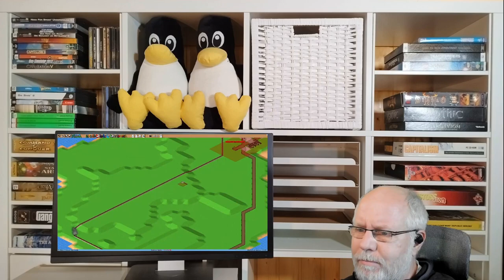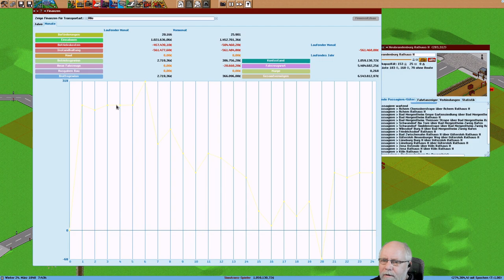Simutrans pak192 comic v0 6 Deutsch S3E063